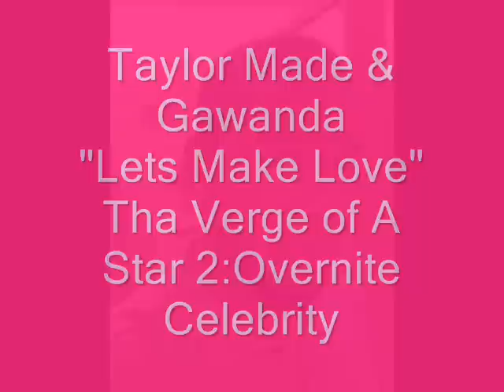Lets Make Love feat.Gawanda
first single from my sophmore album THA VERGE OF A STAR 2: Overnight Celebrity introducing my homegurl to the music scene.i rapped and got my drake on lol. no hatin please